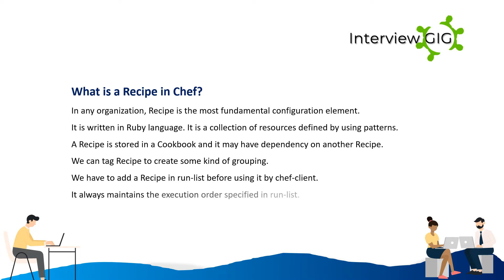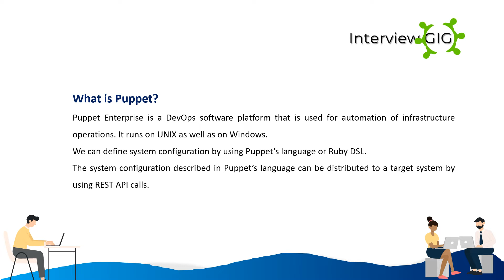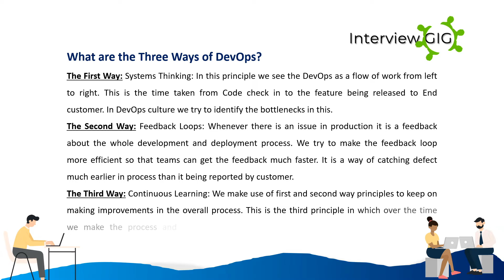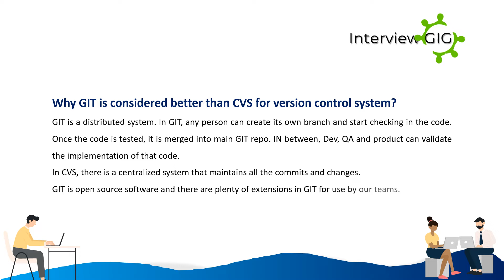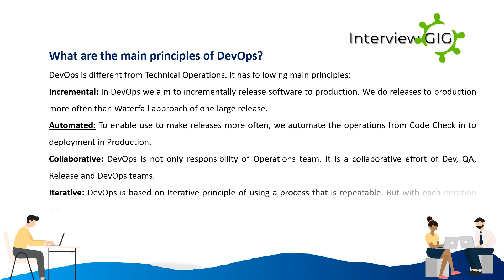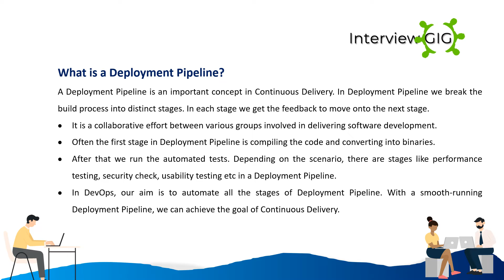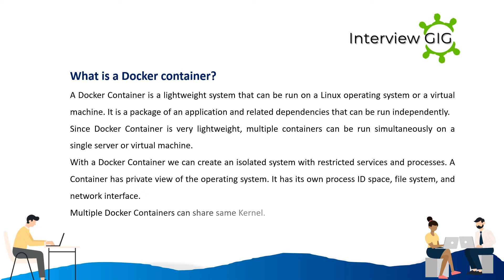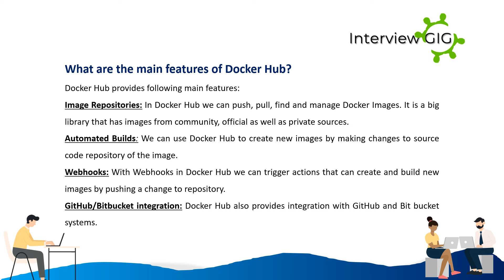Devops Interview Questions and Answers Part-2 | DevOps Engineer |(Updated)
Devops Interview Questions and Answers Part-2  .These questions are specially prepared for beginners and experienced professionals. You can easily crack the interview.